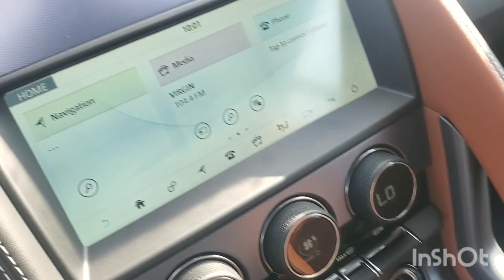Inspected - Jaguar F-Type 2022 || Autohub